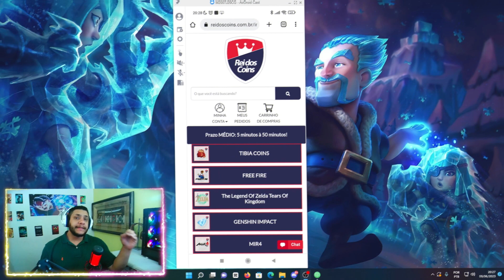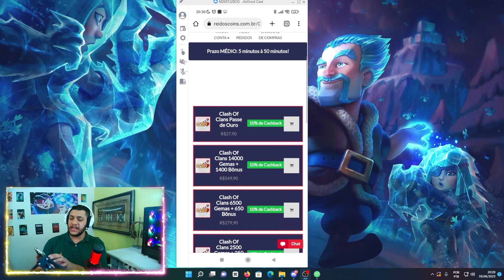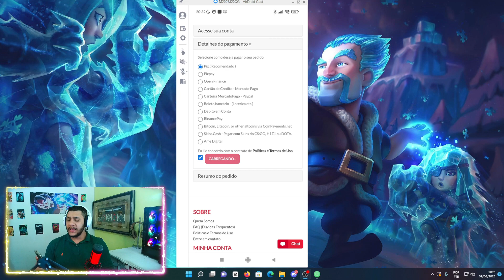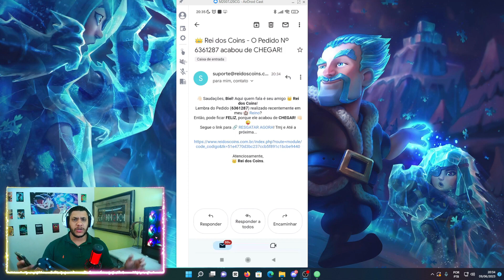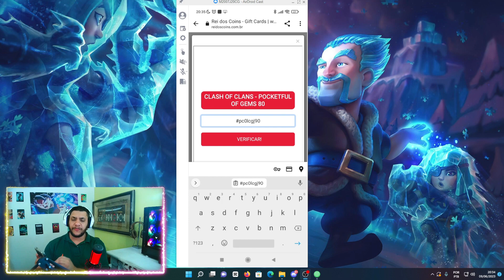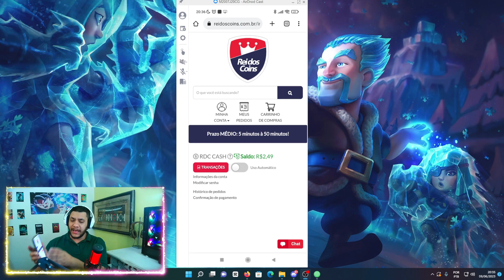COMO COMPRAR GEMAS COM BÔNUS E CASHBACK NO CLASH OF CLANS VIA PIX OU CARTÃO DE CREDITO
Como comprar gemas com bonus compensando muito mais ate mesmo que dentro do jogo e ainda com cashback no clash of clans

⭐ 1nstagram: ​​​ @Biel.Silvestrini